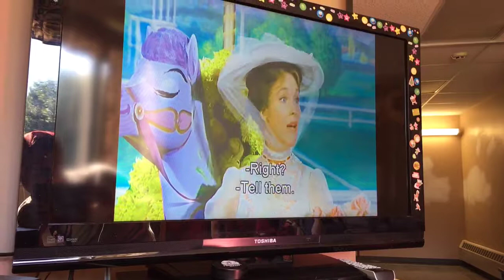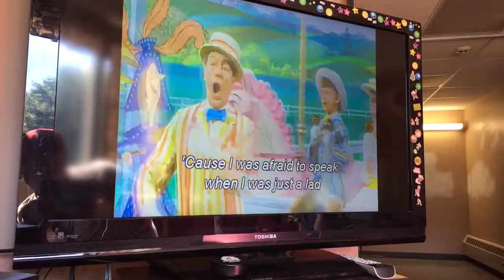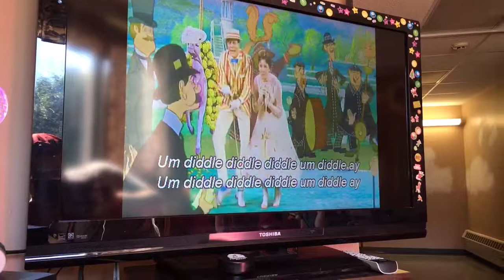Disney Mary Poppins